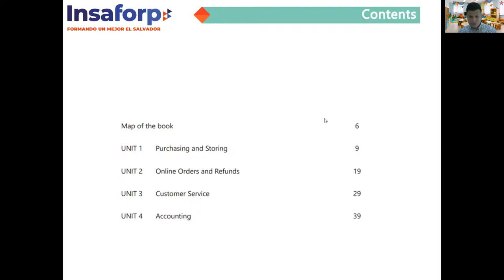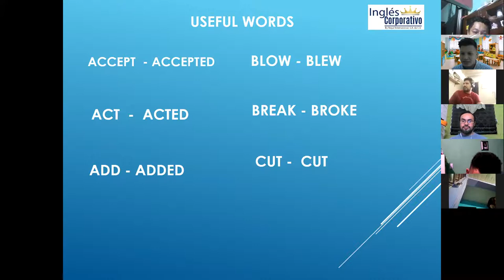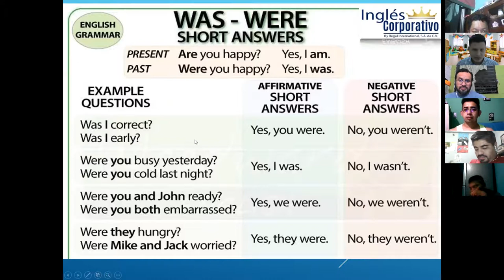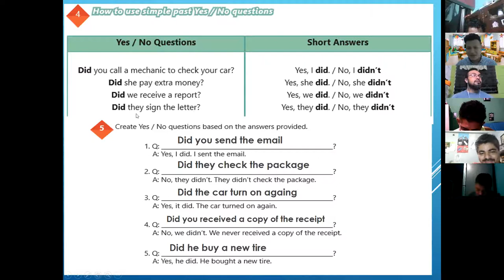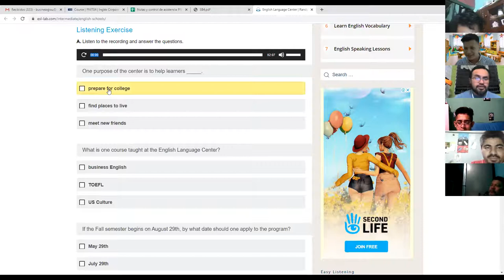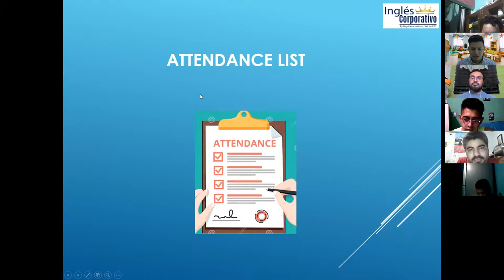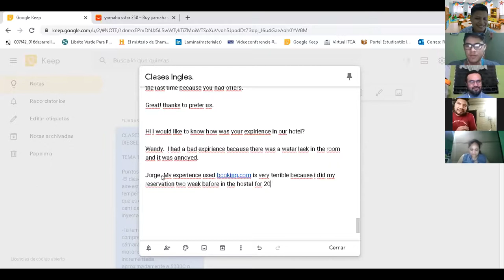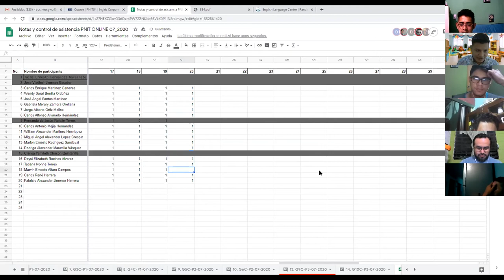Ingles Corporativo-Videoconferencia #14 Simple past information questions.